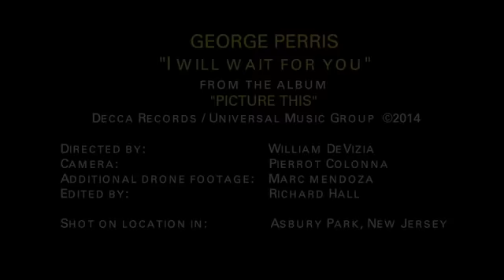George Perris - I Will Wait For You.❤️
George Perris é cantor, músico e compositor grego.
Canta em francês, inglês, espanhol . Perris lançou 5 álbuns de estúdio, 1 álbum ao vivo e 2 DVDs ao vivo em vários países do mundo.❤️